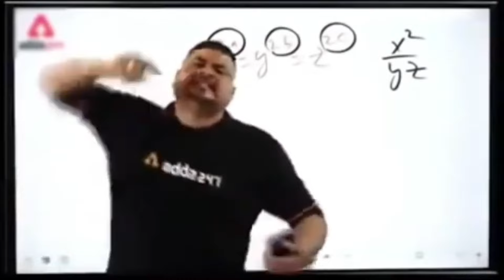Exhaust লাগানর আগে একবার দেখে নিন ^_^ Top 5 Loud Exhaust For Bike || Bike Exhaust In Low Price.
*Number : 017126 🤫